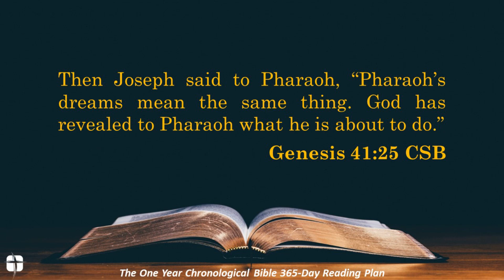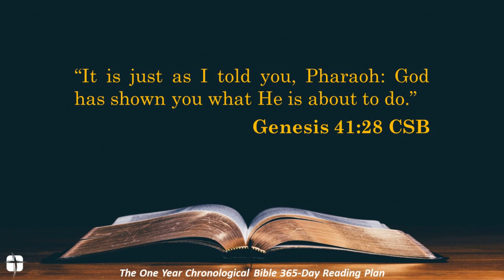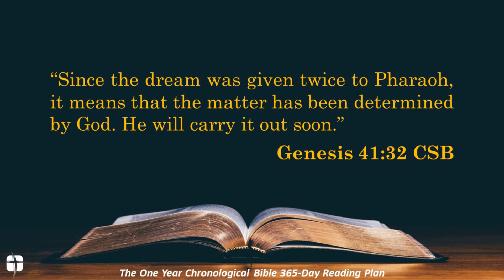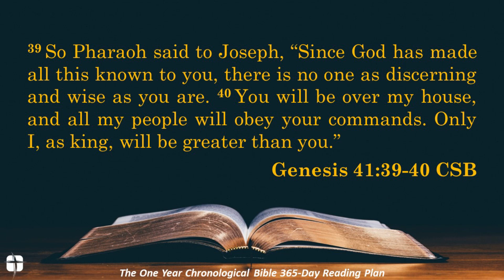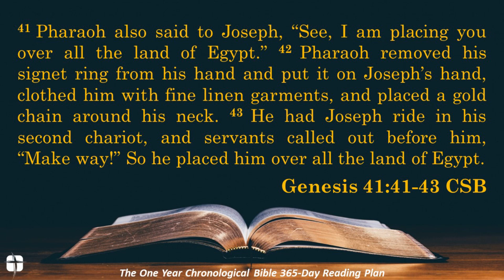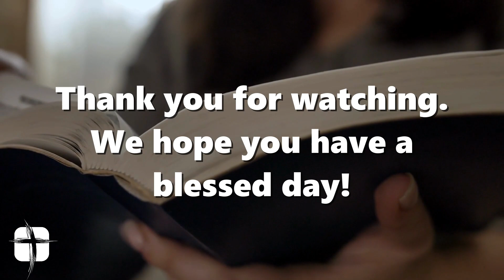Daily Connection with Pastor Brent for 1/15/24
Welcome to today's Daily Connection! Where we get into the Word, and more importantly, the Word gets into us!  Today, Pastor Brent starts our week of "The One Year Chronological Bible 365-Day Reading Plan" looking at Genesis 40, Genesis 35:28-29, and Genesis 41.